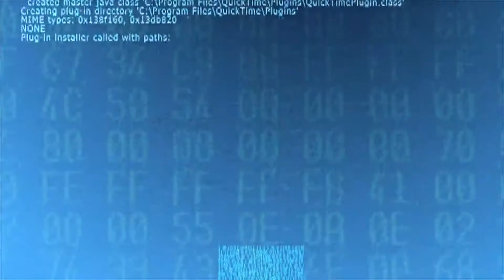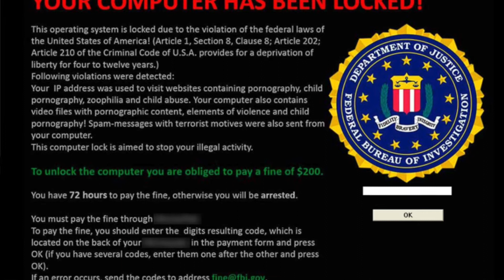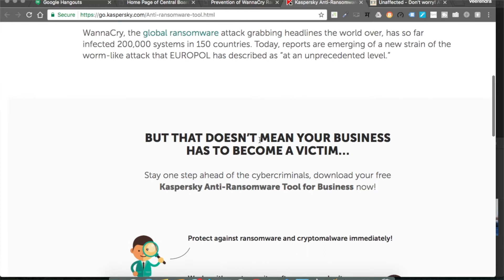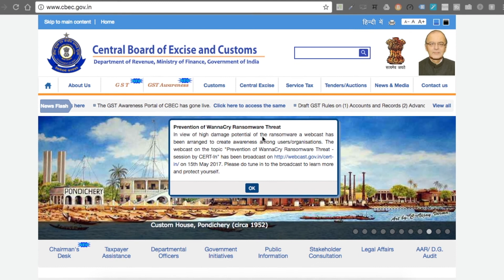Ransomware म्हणजे काय? त्याचा धोका किती ? खबरदारी काय घ्यावी? | मराठीतून जाणून घ्या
Ransomware चा हल्ला तुमचे किती नुकसान करू शकतो? त्यापासून कसे वाचले जाऊ शकते या बद्दल माहिती असलेला मराठी व्हिडिओ.